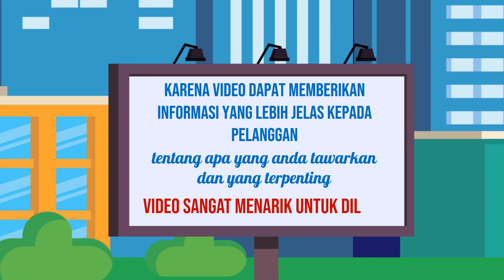Jasa Konten Produk murah di Kabupaten Blora Kabupaten Boyolali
Jasa Edit Video Promosi / Jasa Konten Produk murah di Kabupaten Blora Kabupaten Boyolali atau

Daftar Isi
00:00 - Cara Edit Video Iklan dokter mata, dokter mobil kelapa gading, dokter mata jakarta selatan
00:10 - Contoh Iklan Promosi dokter neurologi anak, dokter nefrologi, dokter nenden, dokter naturopati
00:30 - Contoh Video Promosi dokter ortopedi, dokter obgyn,
00:40 - Contoh Konten Branding dokter obgyn, dokter onkologi
00:50 - Resep Makanan dokter spesialis anak, dokter spesialis kulit, dokter spesialis anak, dokter spesialis kulit